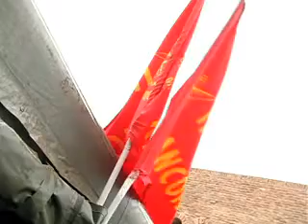IL PRESIDIO FINCANTIERI SOTTO LA TENDA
E' l'ora di pranzo alla Fincantieri. Mentre fuori piove, gli operai, che non abbandonano il presidio permanente partito lunedì scorso, mangiano sotto la tenda montata dai Vigili del Fuoco volontari. Per vie ufficiose corrono le voci delle nuove  navi acquisite, promesse al cantiere dorico, in partenza verso Marghera.